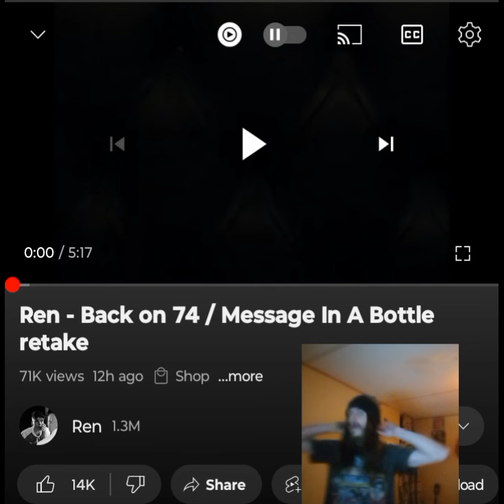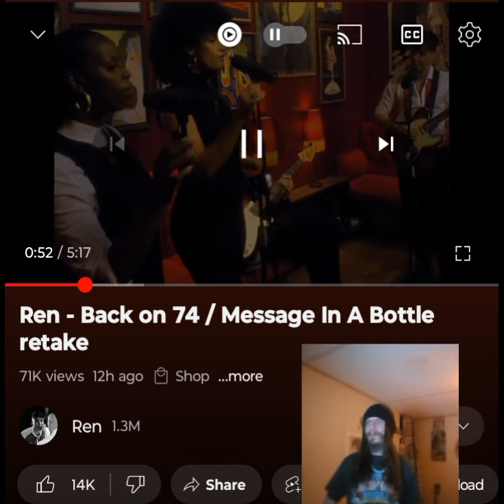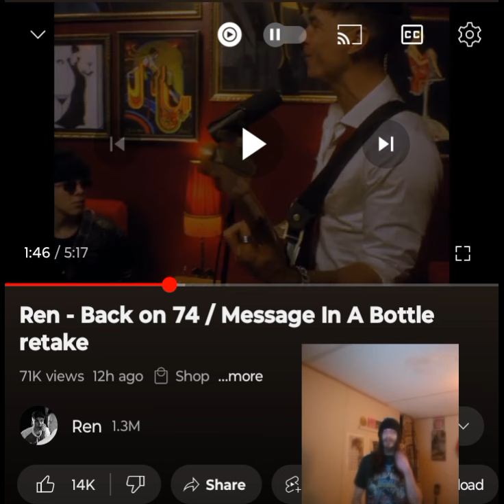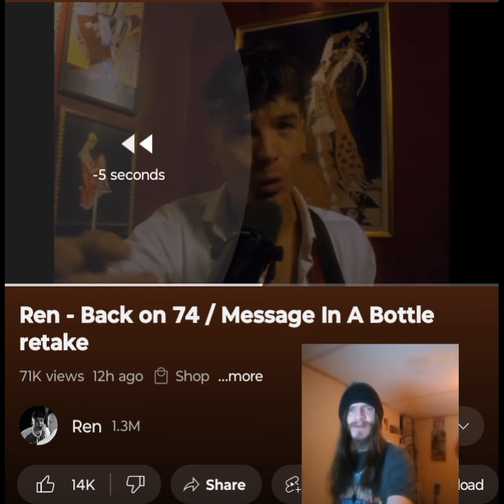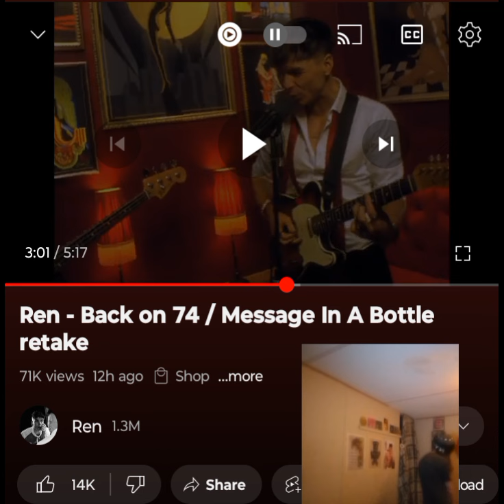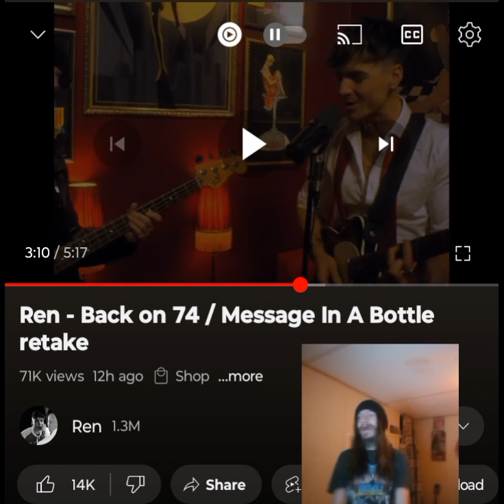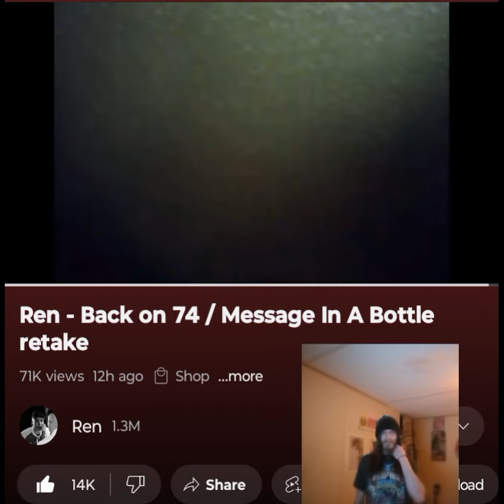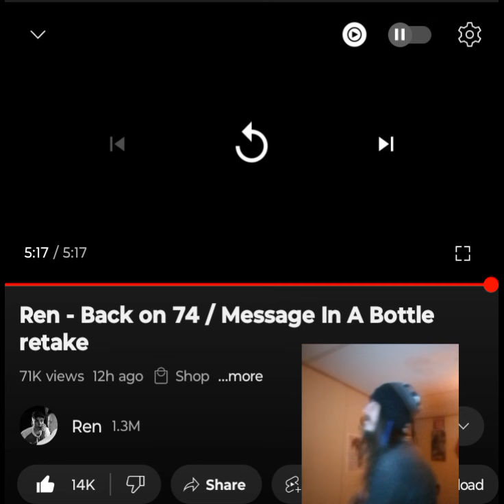REN- BACK ON 74/MESSAGE IN A BOTTLE RETAKE HE IS SO CREATIVE 💜 🖤 INDEPENDENT ARTIST REACTS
Ren did a fantastic job on this and the backing vocals were incredible. I loved their take on these. Thank you for tuning in. Enjoy. I love you a million 💜🖤